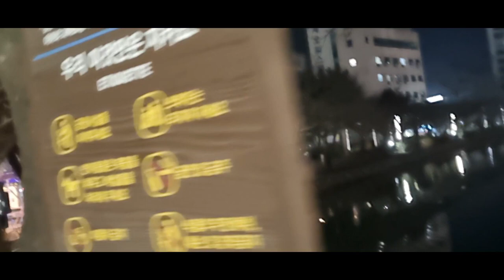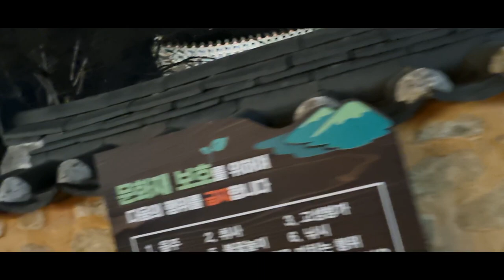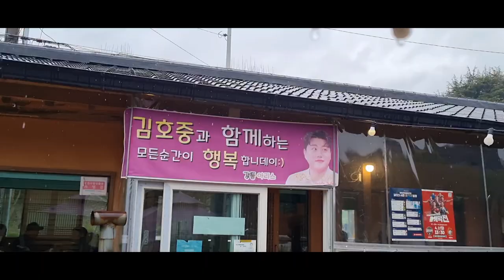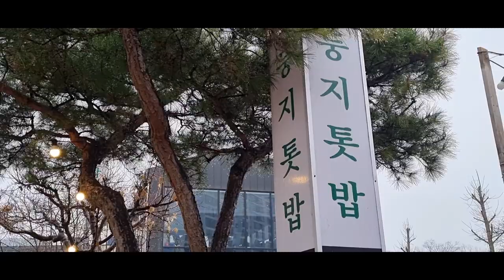김천연화지 밤풍경 비내리는